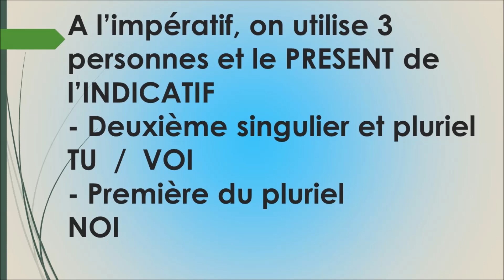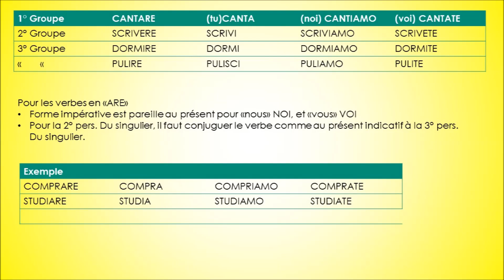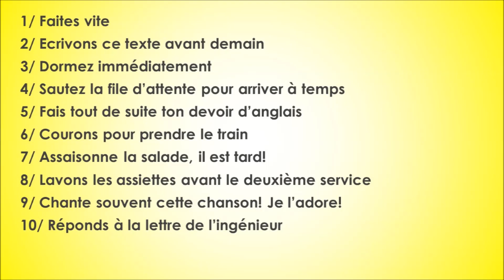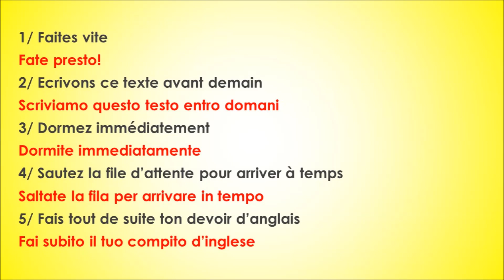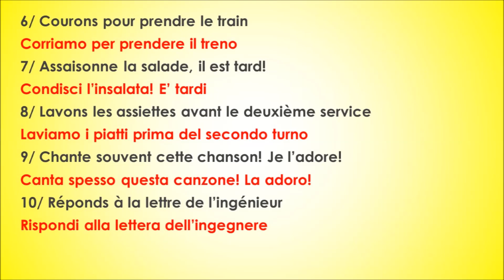ITALIEN Facile🇮🇹 L'IMPERATIF [l'imperativo]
L'impératif n'est pas difficile en italien, c'est un peu comme en français.
3 personnes sont utilisées à l'impératif "Tu, noi, voi"
VIDEOS sur les VERBES en ITALIEN